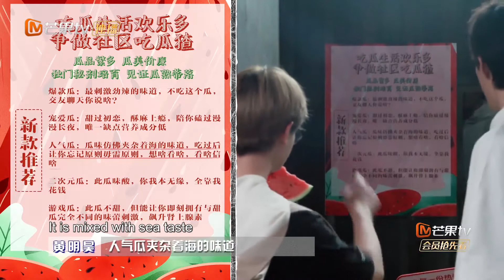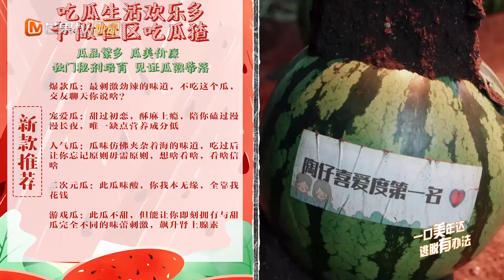[CLIP EP7] Justin chats with NPC on "different channels"—— Great Escape S3丨MangoTV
[Show Info] The program is a puzzle-type real-life decryption reality show.